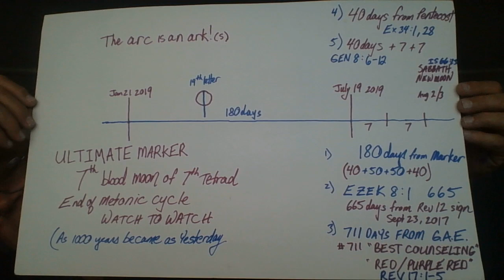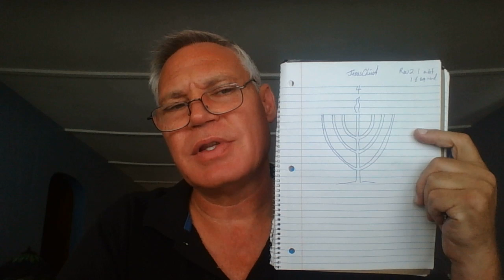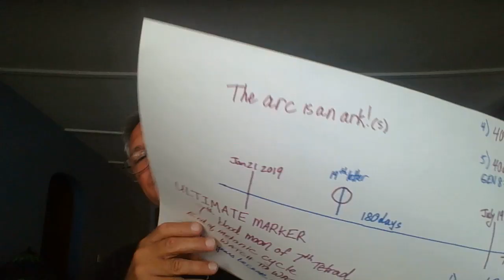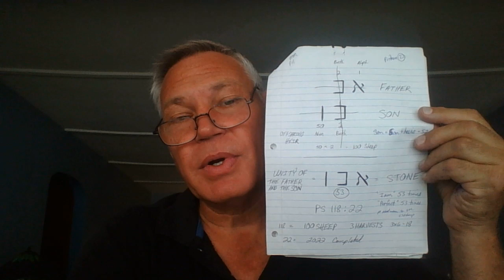The Day of Christ part 2 . . .FINAL WARNING?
The rapture of the bride of Christ and the beginning of the apocalypse seems to be upon us. God is ever sharpening the picture and helping us to connect the dots while warning the world of the impending judgement.